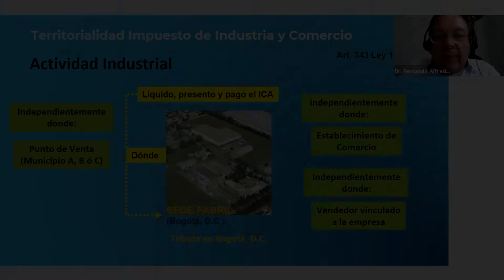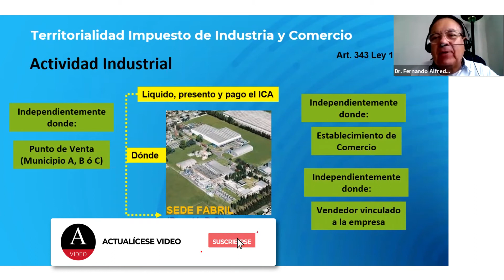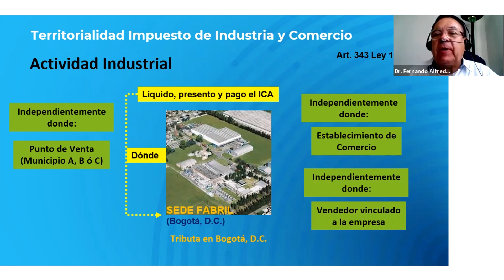Territorialidad del impuesto de industria y comercio en actividades industriales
El artículo 343 de la Ley 1819 de 2016 dictó las reglas para la causación del impuesto de industria y comercio a favor de los municipios en los que las empresas realicen sus actividades.